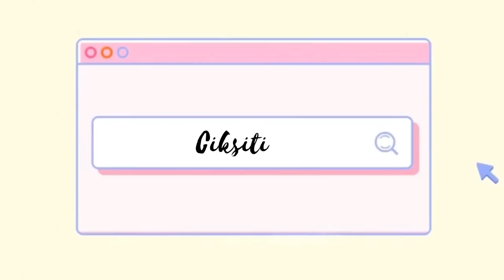Kitchen Makeover Part 2 || Painting , Installing Wallpaper & Organizing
Hai Guy!!

Editing Software
Video : InshOt Pro (Phone)
Thumbnail : Canva, PicMonkey & Font Candy

Stay In Touch 💕 :
i n s t a g r a m :

muah XOXO 💕